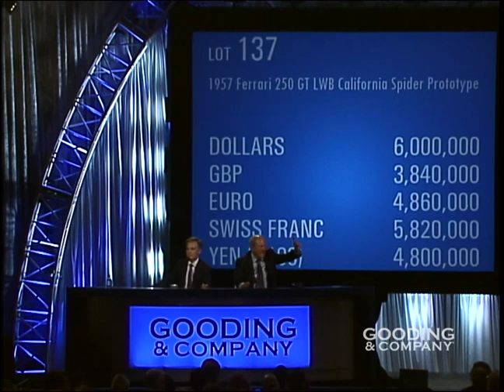2012 Pebble Beach Auctions: 1957 Ferrari 250 GT LWB California Spider Prototype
With one single bid, the spectacular California Spider Prototype sells for a final $6,600,000 at our 2012 Pebble Beach Auction on Sunday, August 19!